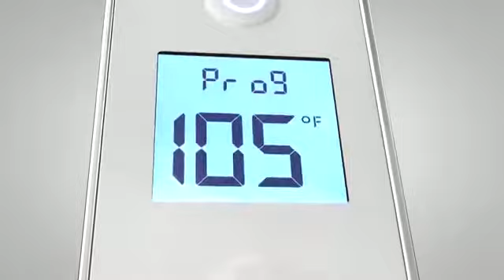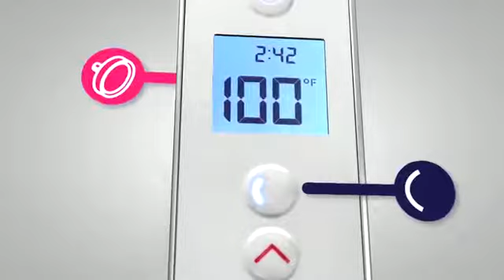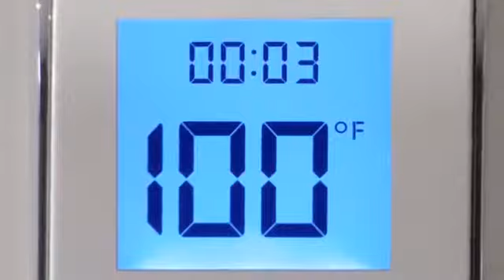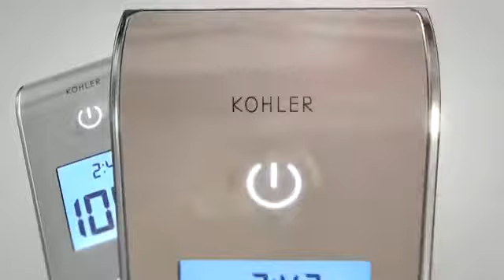Kohler 527-E DTV Prompt Digital Shower Remote with ECO Mode Diverter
Kohler 527-E is an easy-to-use DTV Prompt digital shower system puts total control of your shower experience at your fingertips. Available in Black/Black (K-527-E-7), Satin Chrome with Polished Chrome (K-527-E-1CP), Satin Nickel with Polished Nickel (K-527-E-1SN) and White (K-527-E-0).